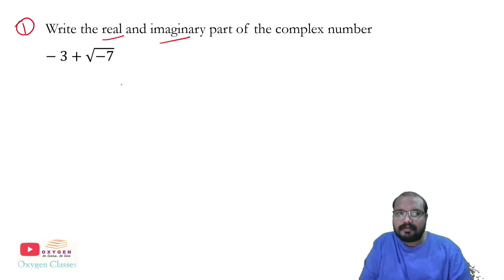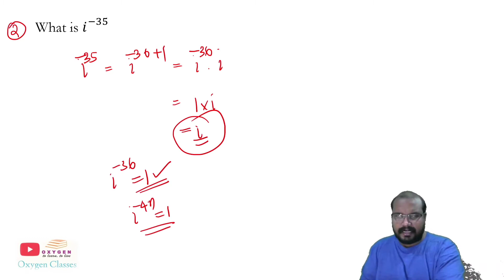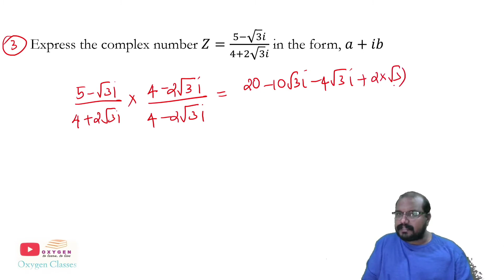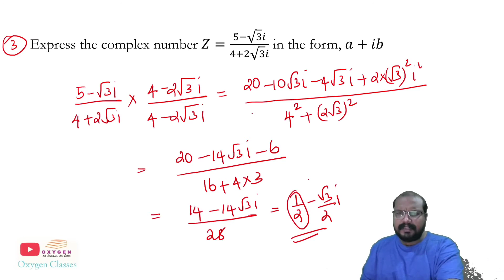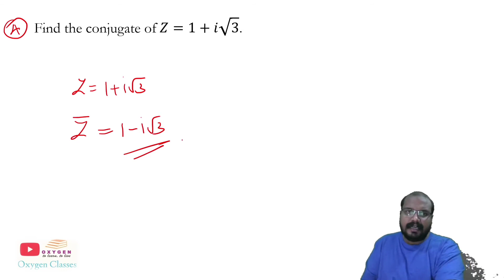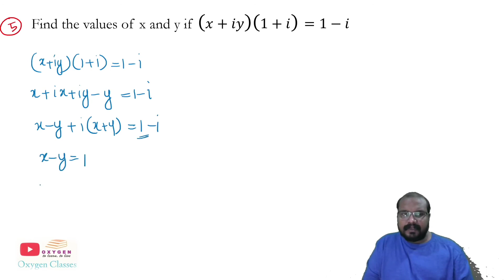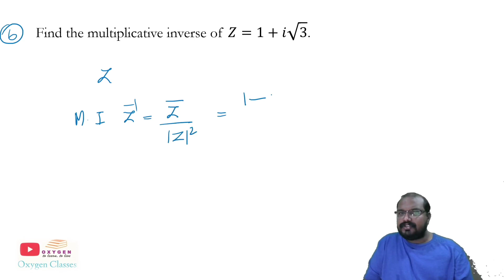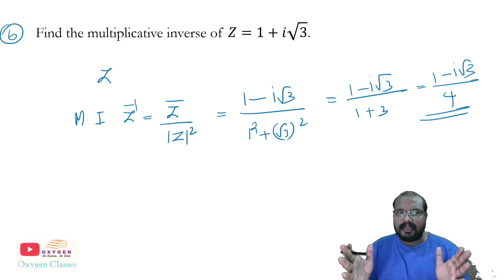Complex Numbers & Quadratic Equations (Part 3) Focus Area Questions | +1 Mathematics | Chapter 05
Chapter 07 Permutations & Combinations

Chapter 09 Sequences & Series

Chapter 12 Introduction to 3D geometry

Chapter 13 Limits & Derivatives